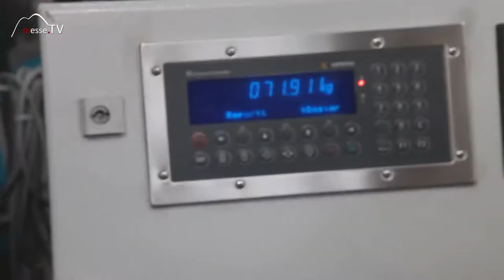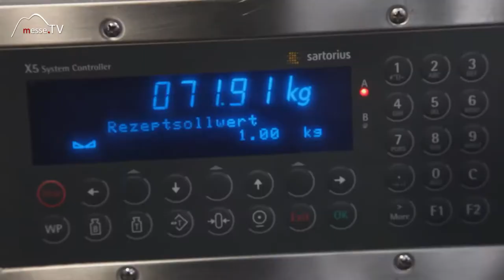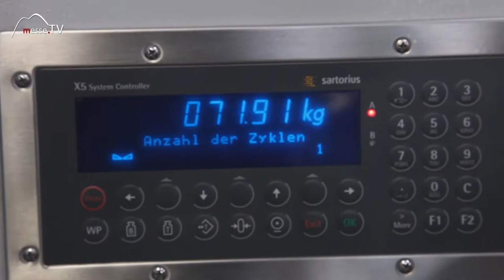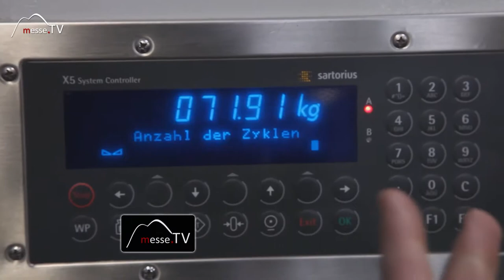Inocon • Wie funktioniert die automatische Faserdosierungsmaschine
Kleinste schwerfließende Fasern abzuwiegen stellt sich als Herausforderung dar. Diese Leistung wird von der Industrie jedoch oft in Anspruch genommen. Inocon hat es sich zur Aufgabe gemacht für dieses Bedürfnis eine Lösung zu entwickeln.

Wie funktioniert die Faserdosieranlage? Welche Technik steht dahinter und wie sieht der vollständige Prozess am Messestand auf der bauma aus?

Interview mit Harald Bartel auf der bauma 2016.